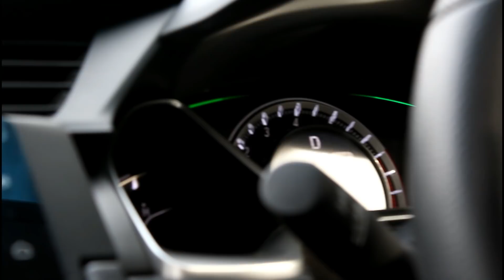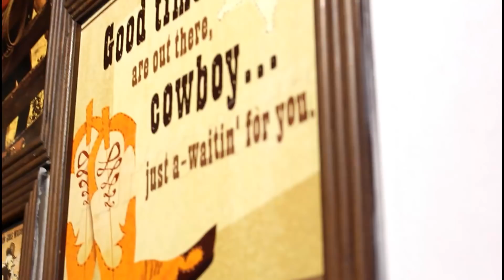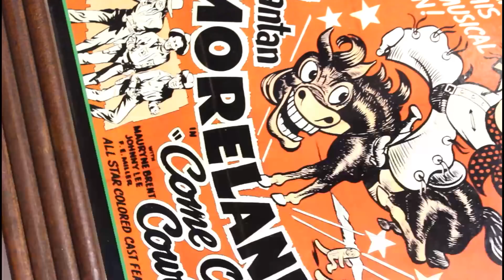THE DESI SPORTSCAR !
FLOW FLOW FLOW